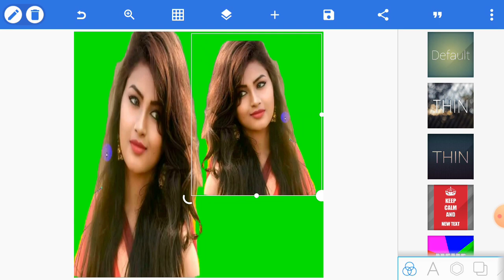How To Joint Picture Editing Part 324 Background change in PixelLab cc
This video showing properly and normally that how to shoot professional Photo Edit with mobile phone and how to making any easily professional Photo Edited with your android mobile and how to we shoot youtube video with in using Laptop.